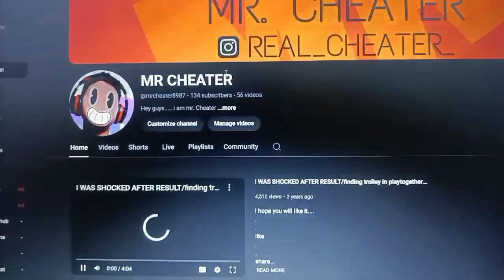I'M BACK BABY!!!! announcement🥳🥳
So guys it's official that I am coming back to YouTube and this is the announcement video and I hope you guys are excited that I am coming back.